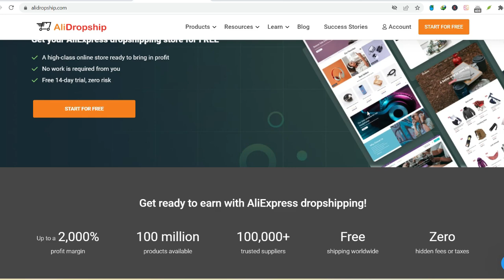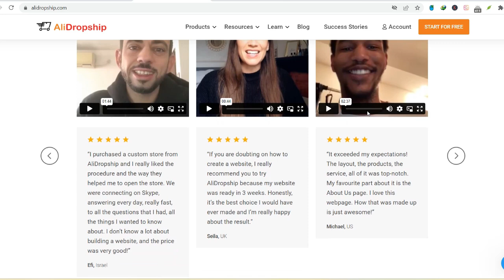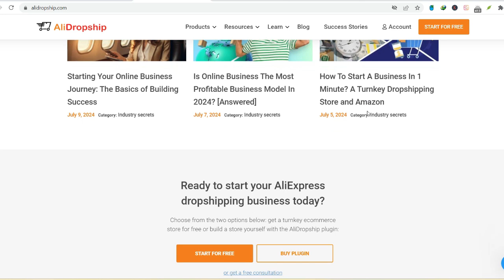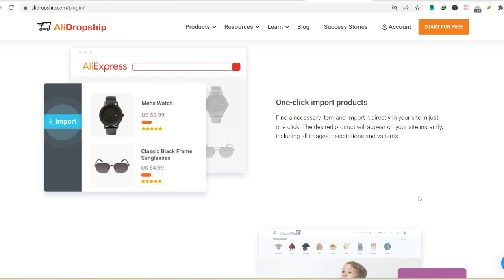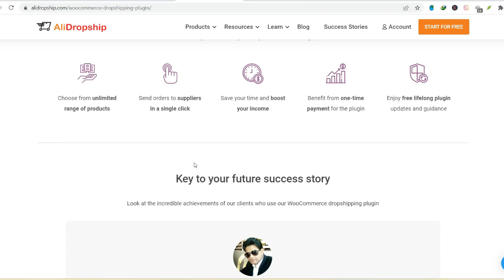Can I make money with AliDropship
In this video, you will learn about Can I make money with AliDropship

9 YouTube Channel Ideas to Help You Choose Your Own

✅IGNORE THIS
Related Search: